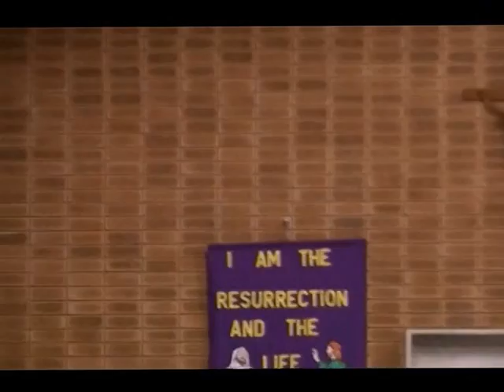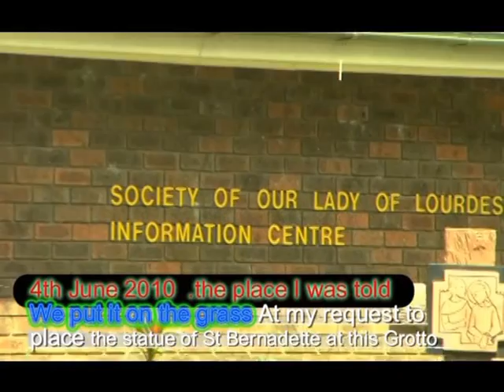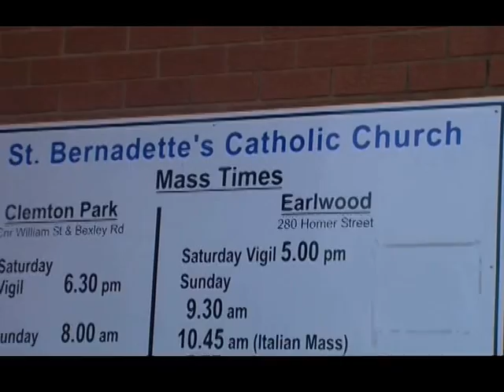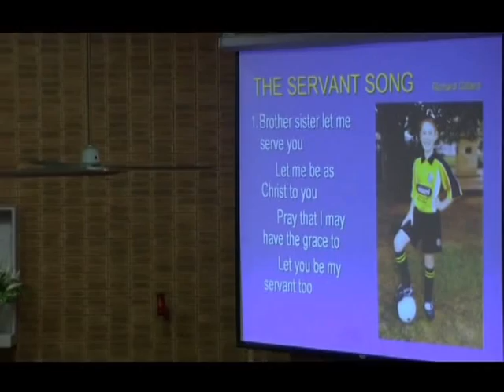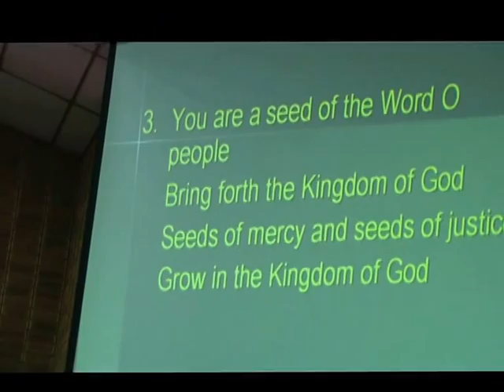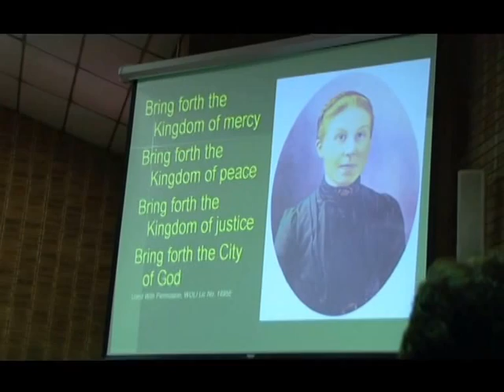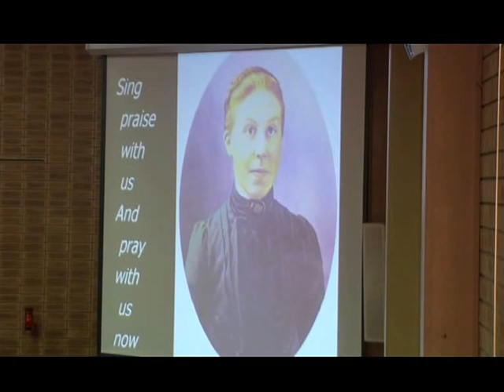reminiscenc part 2